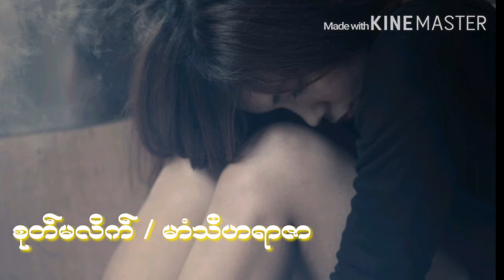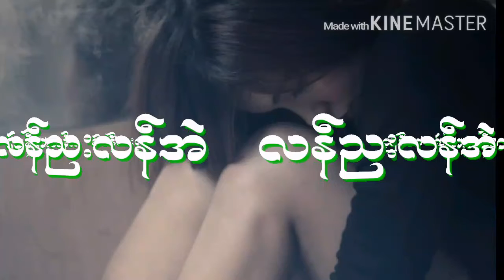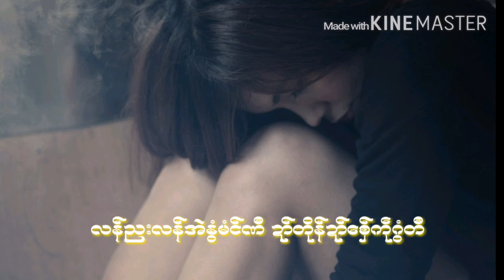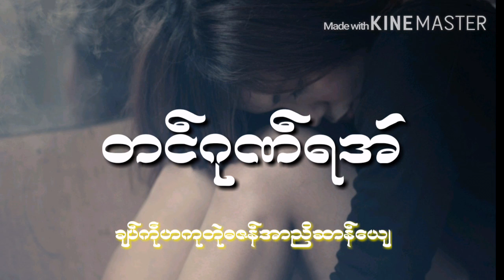ဒြက္မန္ လန္ညးလန္အဲ ပိယ MON MUSIC (OFFICIAL)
မာံသ႘ဟရာဇာ MON MUSIC (OFFICIAL)